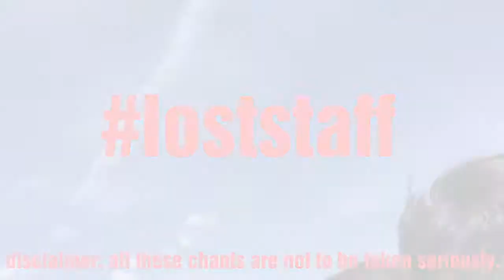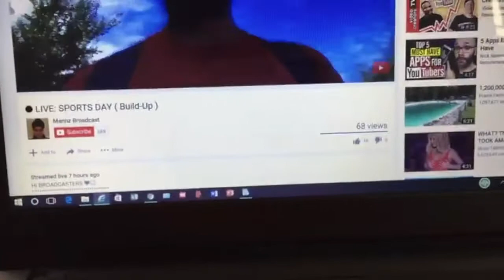Sports Day Vlog 2017 | 07/07/17 | KSA 2017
Huge Thank You To All My Friends For Making This Vlog As Litt As Possible.

Khalsa Secondary Academy
Sports Day Vlog

It must be related to the channel of course.Remember the phrase will be repeated in every video once chosen so think carefully. 😊.

Winner gets a £25 Menkind Voucher.

Good Luck.